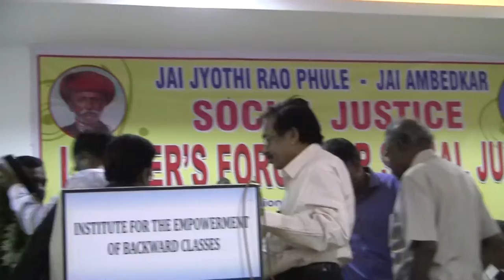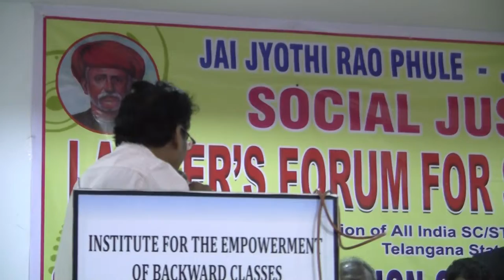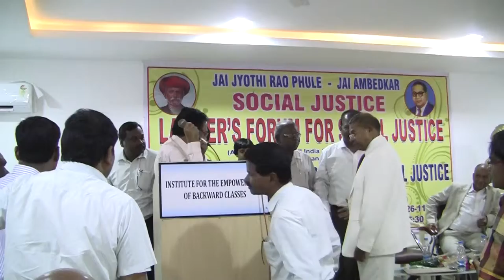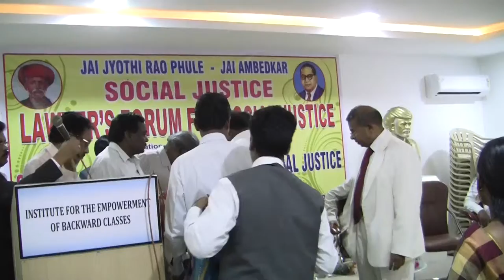Telangana Lawyer's Forum Conducts Social Justice 11